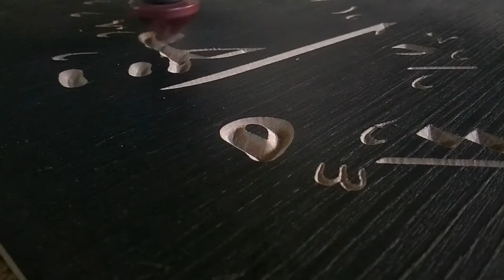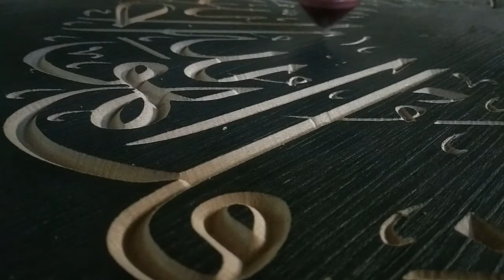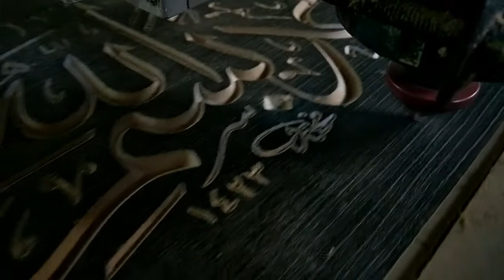CNC ROUTER KALIGRAFI AL IKHLAS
Tidak dipungkiri selain kekurangannya, Kecanggihan teknologi juga mampu meringankan pekerjaan manusia dalam menyelesaikan pekerjaannya. Salah satunya mesin CNC router yang bisa membantu mempercepat pengukiran.

Menggunakan mata router jenis V-bit, membuat pengerjaan ukir , seperti kaligrafi makin mudah dan cepat. kali ini kita mengerjakan kaligrafi QS. Al Ikhlas ayat 1-4 dengan media papan MDF ukuran 50 x 50 cm dan ketebalan 12 mm.

Pemilihan Surat Al Ikhlas dalam pembuatan kaligrafi menggunakan mesin CNC Router ini sendiri, karena di dasari, bahwa salah satu surat dalam Al Qur'an ini berisi pengakuan ke-Esa-an Allah SWT, yang Maha Segalanya.